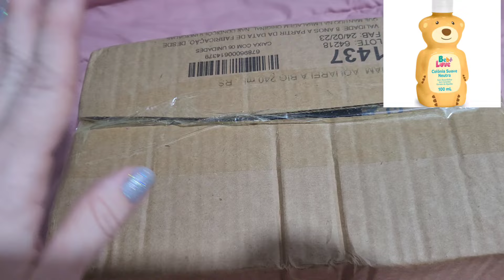COMPREI UMA COISA E RECEBI OUTRA 🤡